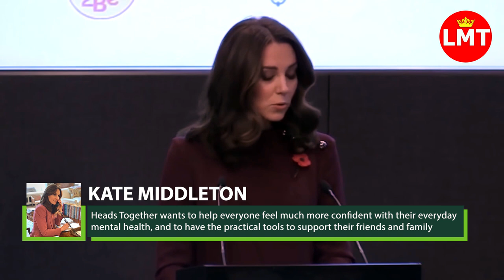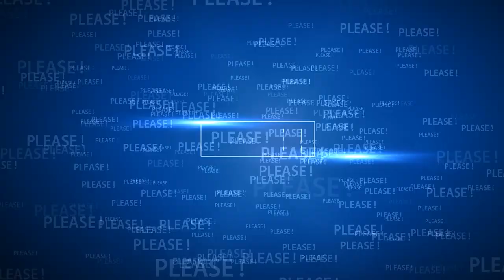What Meghan thinks is damaging about the British royal family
What Meghan Markle thinks is damaging about the British Royal Family. But The British Royal Family Has More To Lose Than Harry And Meghan Do.